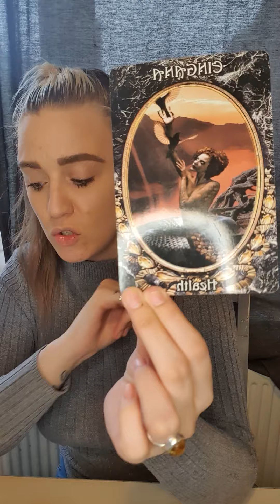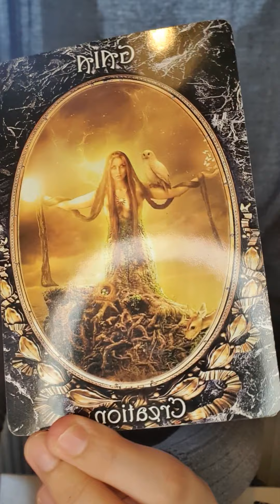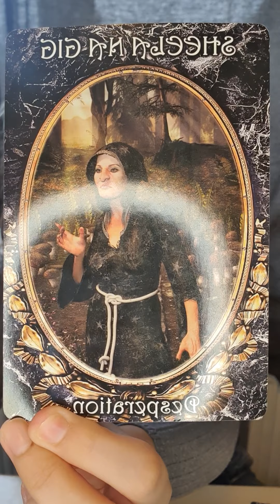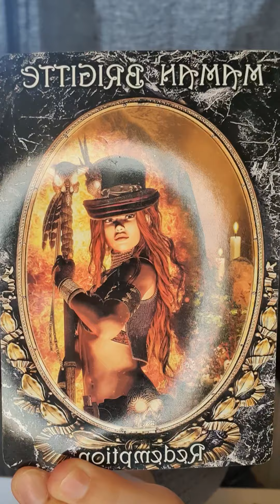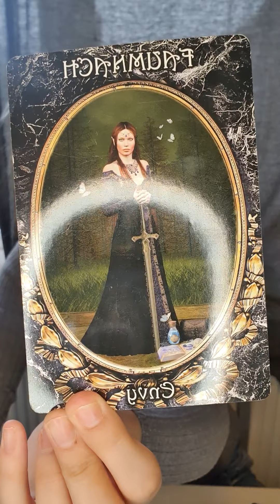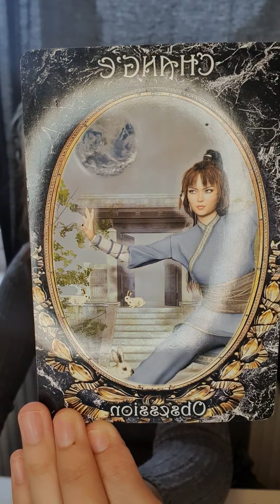🔮Aquarius March reading with dark goddess oracle 🔮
I also do private readings if any one is interested my facebook is natalie the divine :)